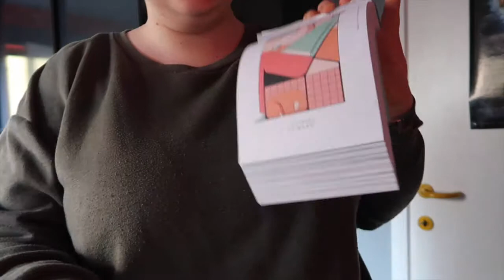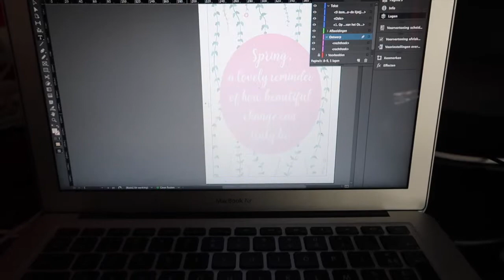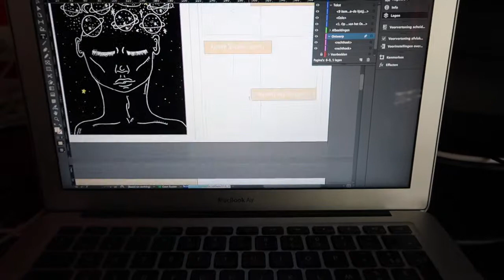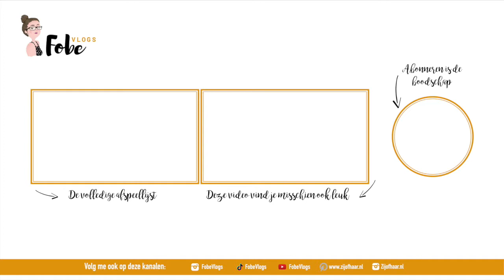Ga vlug eens mijn tijdschrift kopen 🌸 Lollige lentevlogs #5 | FobeVlogs #52